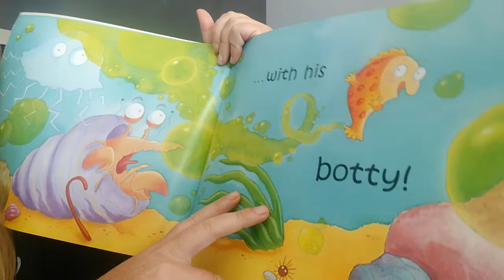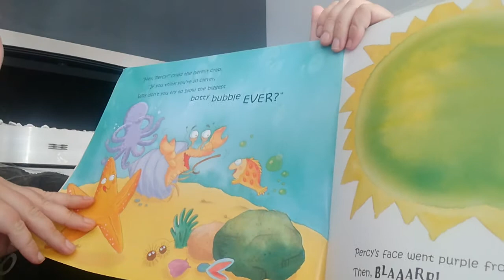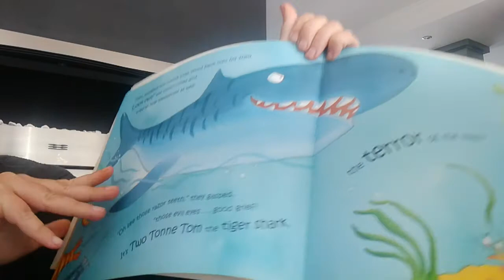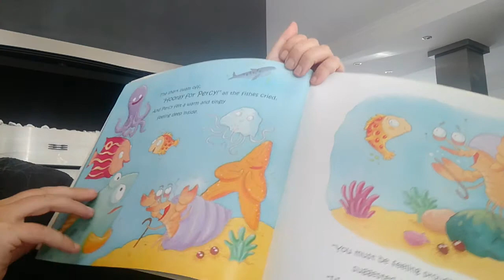20 May 2020